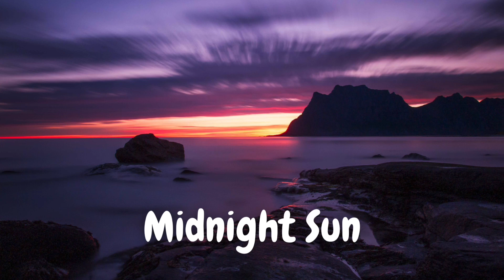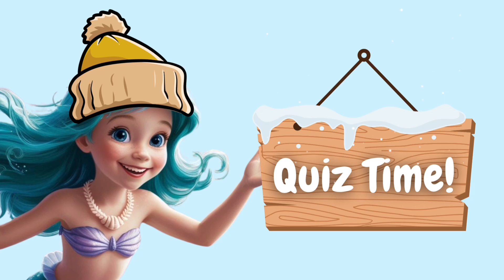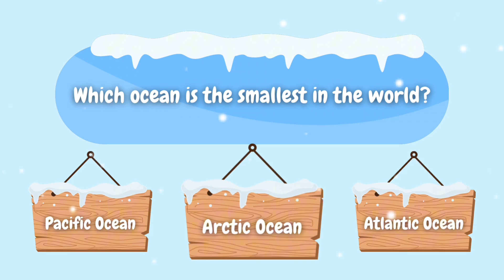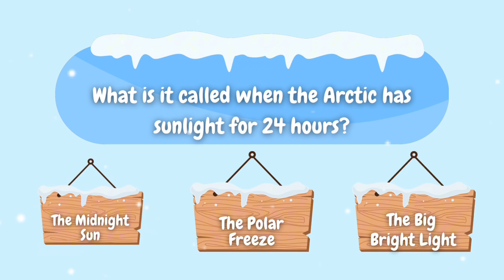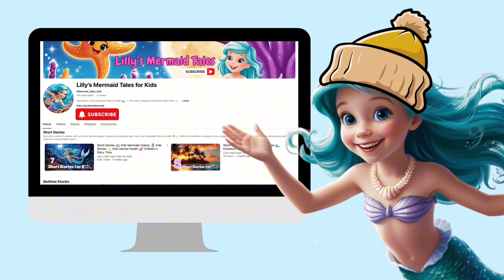The Arctic Ocean Explained for Kids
Bundle up and dive into one of Earth’s coldest and most mysterious places — the Arctic Ocean! In this fun and educational ocean video, Lilly the Mermaid explores icy waters, meets fascinating animals like polar bears, narwhals, and seals, and shares amazing facts about the Arctic Ocean’s unique ecosystem.

📢 Perfect For:
✅ Elementary teachers looking for a fun classroom resource
✅ Homeschool parents teaching ocean science
✅ Ocean lovers who want to learn about Arctic wildlife
✅ Kids who love mermaids, sea creatures, and fun quizzes!

📚 What’s Inside?
✔️ 5 exciting Arctic Ocean facts with kid-friendly explanations
✔️ Fun ocean animals like narwhals, bowhead whales, and Arctic foxes 🦄🐳🐋
✔️ A 5-question quiz to test your Arctic knowledge ❄️🎉
✔️ Available now! Ocean-themed coloring and activity books (Linked below) 🖍️🎨

⏱️ 0:00 - Intro: Welcome to the Arctic Ocean! 🧜‍♀️
⏱️ 0:37 - Fact #1: The Arctic Ocean is the Smallest Ocean! 🌎
⏱️ 1:28 - Fact #2: Arctic Ocean Ice Grows and Shrinks With the Seasons! ❄️
⏱️ 2:13 - Fact #3: Meet the Amazing Arctic Ocean Animals! 🐳🦊
⏱️ 3:18 - Fact #4: Why is the Arctic Ocean Less Salty? 💦
⏱️ 3:50 - Fact #5: Midnight Sun & Polar Night—The Arctic’s Sun Mystery! 🌞🌙
⏱️ 4:30 - Promo Break: Coloring & Activity Books for Ocean Learning! 🎨📚
⏱️ 4:53 - Quiz Time! Test Your Arctic Knowledge! ❄️🎉
⏱️ 6:48 - Outro: Keep Exploring With Lilly the Mermaid! 🧜‍♀️💙

📚✨ Explore More With Lilly! ✨📕
🎨 Get Your Ocean-Themed Coloring & Activity Books! 🖍️📚
📖 Filled with mermaids, ocean animals, and fun learning activities—perfect for teachers, homeschoolers, and kids who love the sea!

📕 Lilly the Mermaid’s Adventure Coloring and Activity Book AVAILABLE IN PAPERBACK!

💙 Don’t miss out on our next magical undersea adventure!

🎥 Watch, Learn, and Explore! Whether you're a teacher looking for an engaging classroom resource, a homeschool parent teaching ocean science, or an ocean lover who enjoys learning, this video is packed with fun facts and interactive moments to make learning unforgettable! 🌊✨